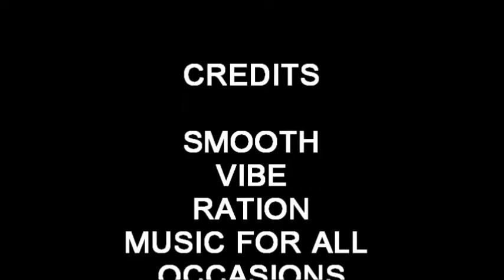Eastern Market Musician - John Davis plays "Satin Doll"